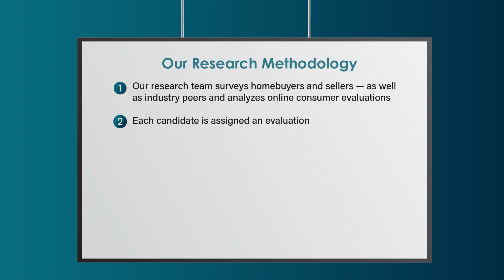2023 Seattle Five Star Mortgage Professional Scott Collins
Scott Collins wins the 2023 Five Star Mortgage Professional Award! Five Star Mortgage Professionals represent those who are outstanding in their field. Winning Professionals are selected as a result of a rigorous and objective research process. For any market, each year's field of winners represents no more than 7% of professionals within the market.